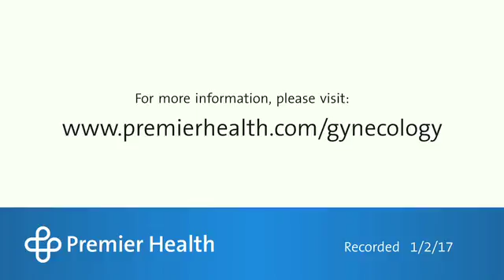What are the types of uterine cancer?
Dr. Michael Guy talks about the different types of uterine cancer .